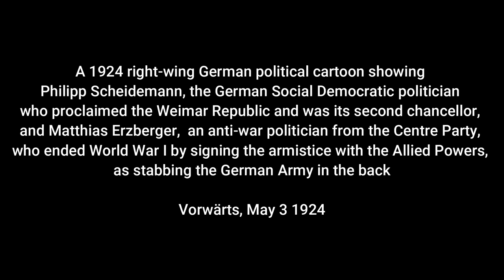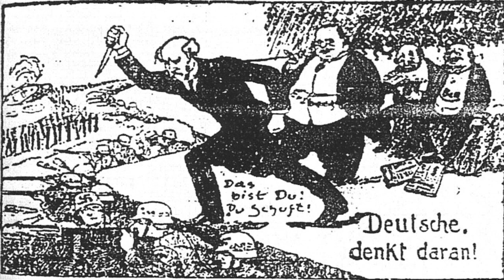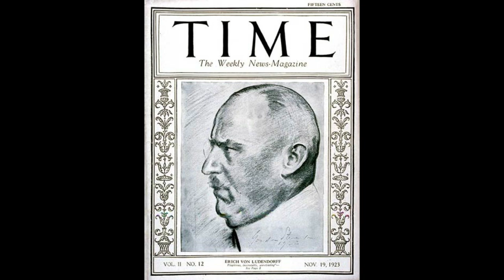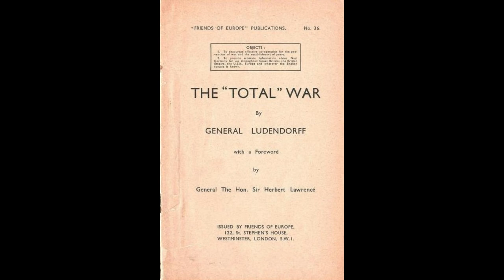How the Battle of Amiens Influenced the Stab in the Back Myth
The Battle of Amiens started on August 8 1918. It started the process that caused the final defeat of the German Army on the battlefield during World War 1. Many people falsely claimed that the German Army was not defeat on the battlefield but at home by groups that wished to see German fall. One person who helped to create this myth was German General Erich Ludendorff. He called August 8 "the black day of the German Army."

See how this statement connects to the stab in the back myth connects to Amiens and the National Socialists in Germany.

Sources
My war memories, 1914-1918 by Ludendorff, Erich

Forgotten Victory: The First World War: Myths and Realities by Gary Sheffield

Shock Troops: Canadians Fighting the Great War 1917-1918 Kindle Edition
by Tim Cook

Thank you to the OTD's Team Members: Jeff Rubinoff, Robert Rerecich,  Meddy, David LaVigne, Brodie Shawn, Phil Bosworth, Susan Yu, derf85, George W Newman, S Harris, Audio Intelligence, Sheila Hall, Jeff Hubbell, sheldrake6

Services

Photo Credits

1 April 1924. Defendants in the Beer Hall Putsch trial. From left to right: Pernet, Weber, Frick, Kriebel, Ludendorff, Hitler, Bruckner, Röhm, and Wagner. Note that only two of the defendants (Hitler and Frick) were wearing civilian clothes. All those in uniform are carrying swords, indicating officer status.
Bundesarchiv, Bild 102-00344A / Heinrich Hoffmann / CC-BY-SA 3.0

File:Bundesarchiv Bild 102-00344A, München, nach Hitler-Ludendorff Prozess.jpg
Created: 1 April 1924date QS:P571,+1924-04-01T00:00:00Z/11
Munich Marienplatz during the failed Beer Hall Putsch

File:Bundesarchiv Bild 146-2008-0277, Erich Ludendorff.jpg
Attribution: Bundesarchiv, Bild 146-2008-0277 / Sawatzki, Karl / CC-BY-SA 3.0